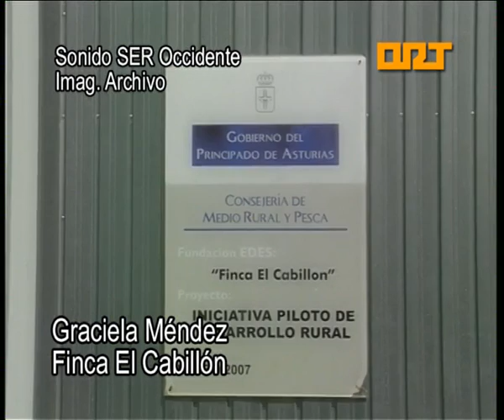ORT Finca El Cabillón Premio Mejor Faba 28-04-2014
La Finca El Cabillón, de Fundación EDES, obtuvo el premio a la calidad en la cata a ciegas. Graciela Méndez, técnica de Finca El Cabillón, destaca que el premio es un reconocimiento al trabajo diario de las 13 personas que trabajan en la finca, en el cultivo de diversas frutas y hortalizas. Agradece la confianza de los compradores, particulares, en los productos de Finca El Cabillón.

La empresa Hermanos de Pepe El Bueno, de Almuña (Valdés) recibió el premio a la mayor comercialización certificada en grano.